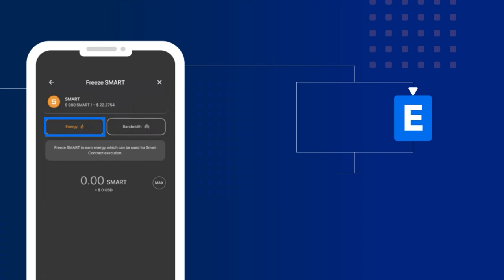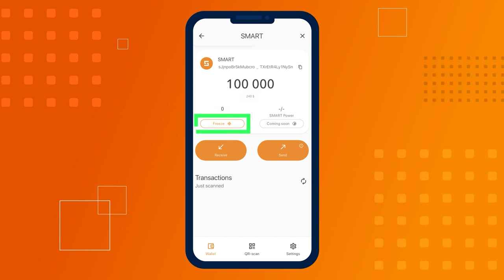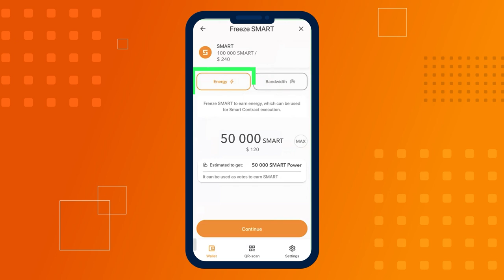에너지와 대역폭을 받기 위해 SMART 토큰을 동결하는 방법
이 지침에서는 SMART 토큰을 동결하고 에너지와 대역폭을 얻는 방법을 살펴보도록 하겠습니다.

모든 블록체인 네트워크는 거래 수수료를 부과합니다. 그러나 SMART 토큰을 사용하면 SMART 네트워크의 거래 비용을 크게 줄일 수 있습니다.

SMART 블록체인의 스테이킹이란 사용자가 SMART 코인을 동결하여 네트워크를 유지하고 이에 대한 대가로 대역폭(Bandwidth)과 에너지 등 주요 네트워크 자원을 받는 기술입니다. 자원은 SMART 계약과 네트워크 내의 모든 거래를 수행하는 데 필요합니다.

절약하려면 에너지용으로 SMART 코인 50,000개에서 100,000개까지, 대역폭으로 5,000개에서 10,000개까지 동결해야 합니다. 따라서 SMART BLOCKCHAIN의 거래를 훨씬 저렴하게 심지어 무료로 진행할 수 있습니다.

이번 영상에서는 그 방법을 보여드리겠습니다.

Ultima에 대해 더 많이 알고 싶다면 우리를 소셜 네트워크에서 팔로우하시기 바랍니다: